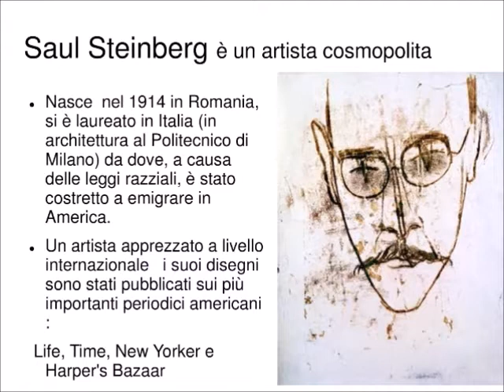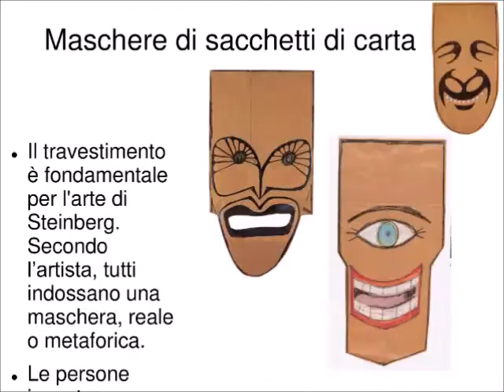Saul Steinberg e le sue opere